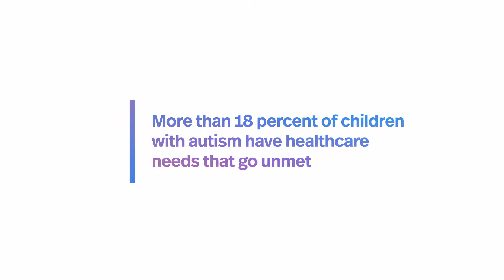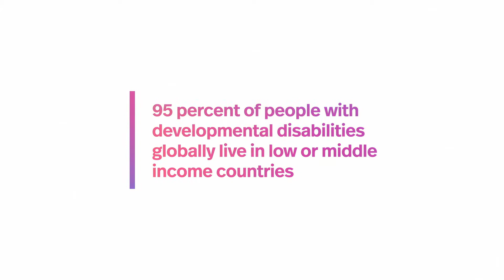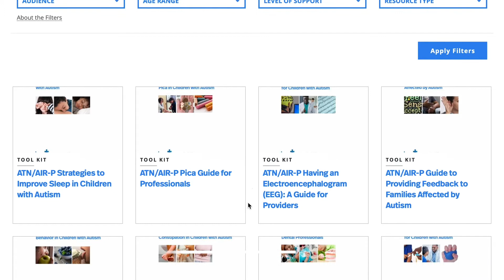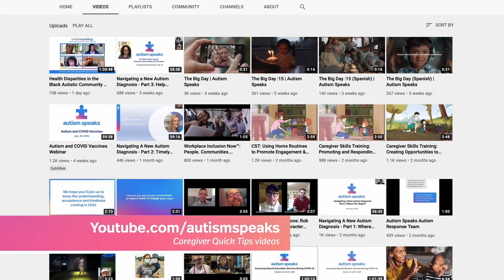Science Spotlight: Access to Autism Services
The United States is home to some of the best autism experts in the world, but that doesn’t mean that everyone can get to those experts or afford the care they need. Around the world, about 95 percent of people with developmental disabilities globally live in low- and middle-income countries. Dr. Pamela Dixon, Ph.D., Autism Speaks director of clinical services and inclusion, explains how people with autism get care in places where there aren’t services or providers.